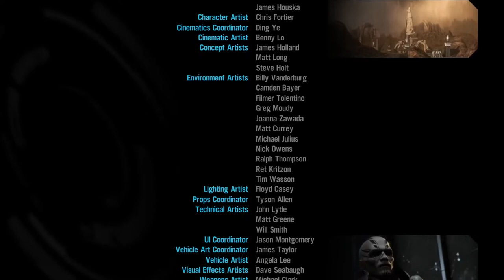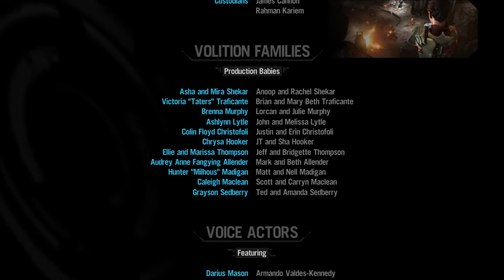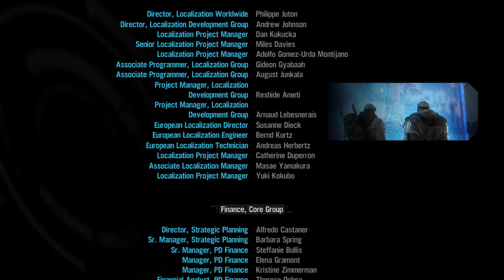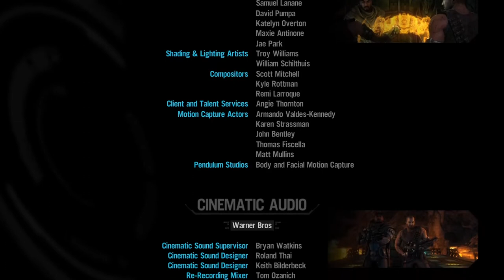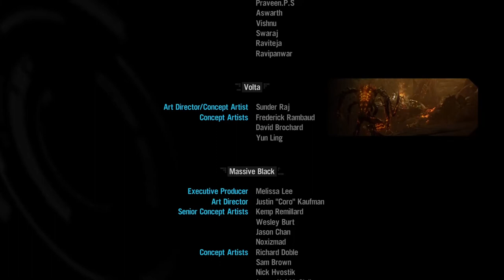Red Faction: Armageddon; Part 13 (Final) Derelict Terraformer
The End.